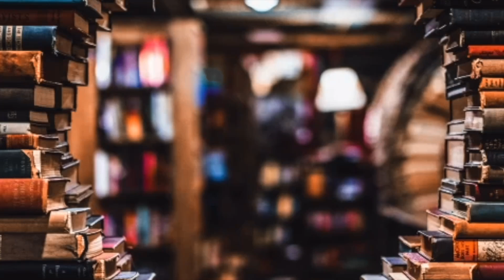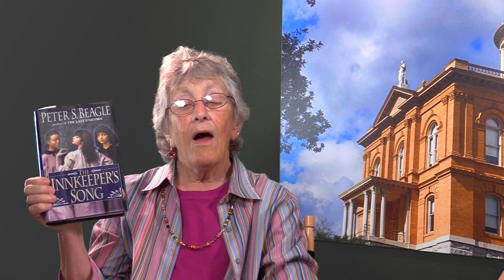Lifelong English Major Susan Korn 1